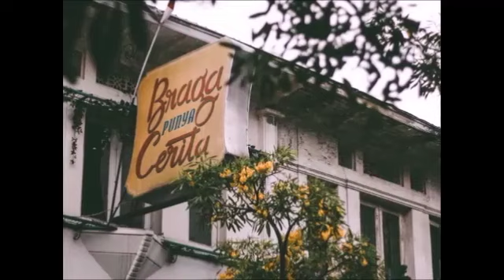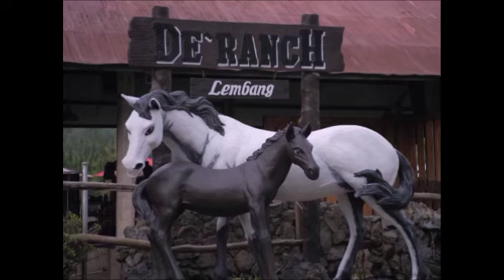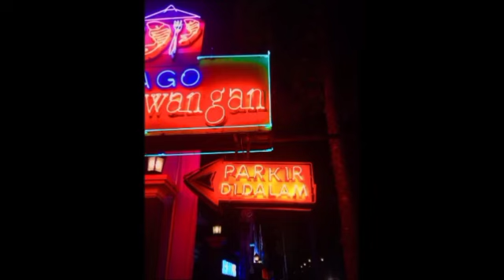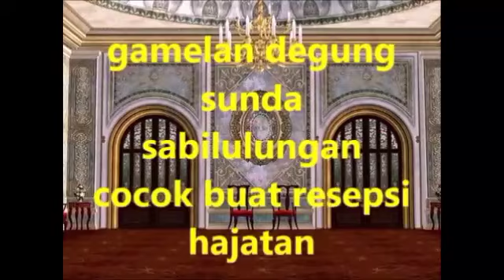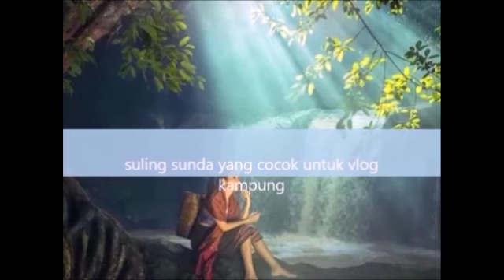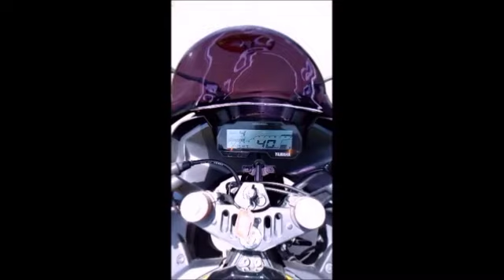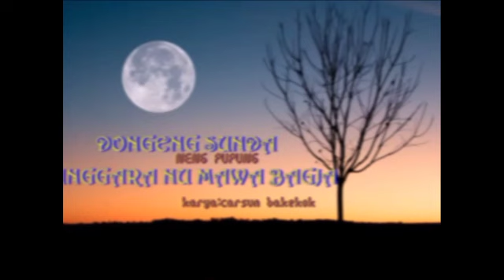Dongeng Sunda Si Peloy Jaka Teureuh part-266